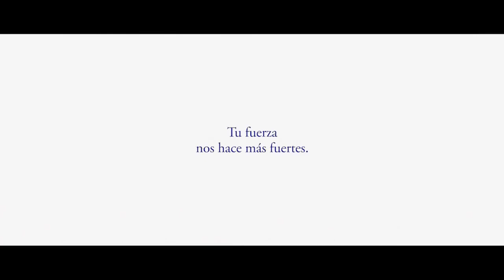Las mamás nos hacen fuertes 👩‍👧‍👦😥| Cortometraje emocional